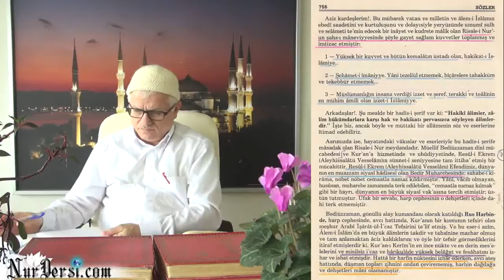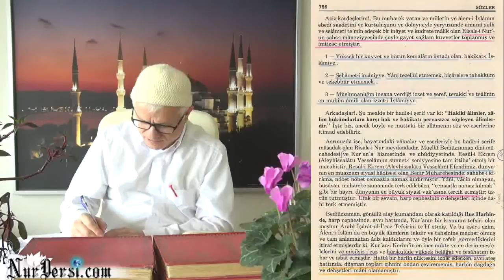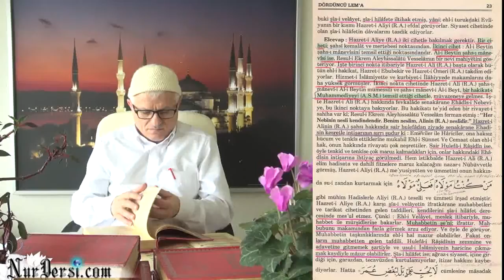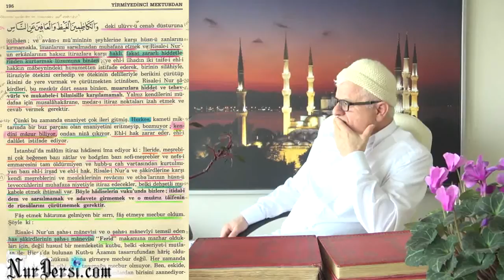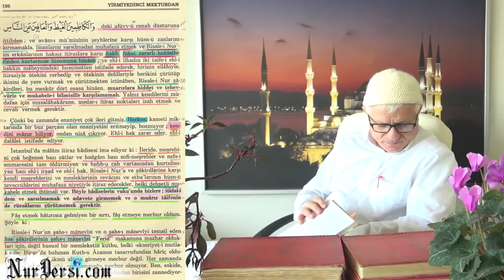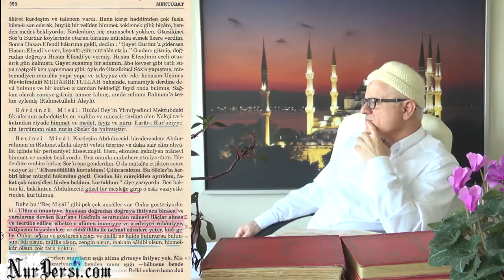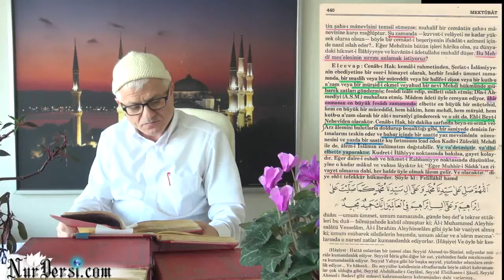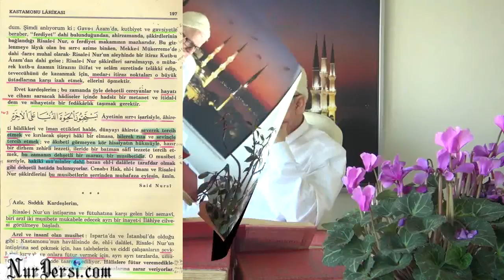08.01.2015 - Şahs-ı Manevi - 5 - Ferdiyet - Kutbiyet - Gavsiyet - Müzakereli - 3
şahs-ı manevi ne demektir, şahs-i maneviyi kimler temsil ediyor, şahs-ı manevinin sıfatları nelerdir, şahs-ı manevi nasıl icraat yapıyor, şahs-ı manevinin canlı ve ruhlu olması, al-i beytin şahs-ı manevisi, risalet, nübüvvet, kutbiyet, gavsiyet, ferdiyet, ferid makamı, Risale-i Nurun has şakirdleri, Risale-i Nurun risalet ve velayet cihetleri, nur cemaati diğer ehl-i cemaate nasl bakmalı, mesleğimizde Hz. Ali'ye bakış, nebevilik sırrı, ferdiyete mazhar olmak, tesanüd nedir nasıl olur, tercüme ve sadeleştirme, şahsi ve umumi hukuk, kimin adına çalışıyorsun, vefa, mütalaa ve tefeyyüz nedir nasıl olur